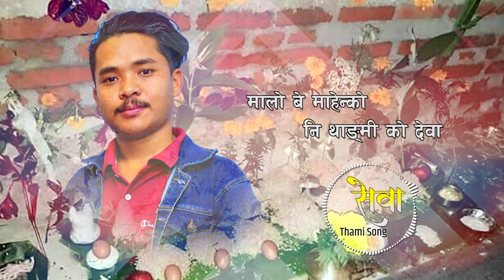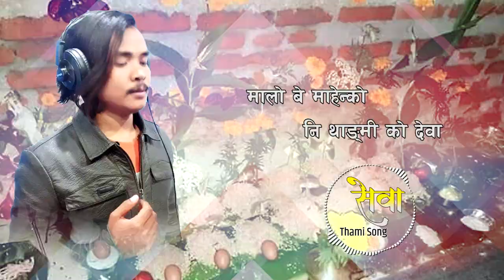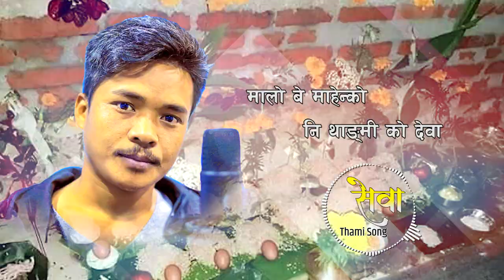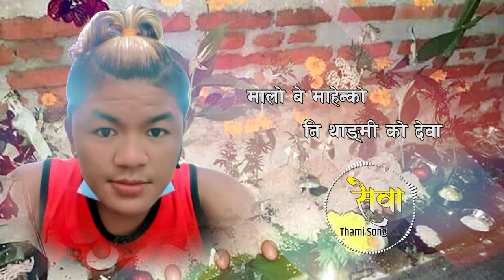Sewa || सेवा || Raman Thami || Tritha Thami || New Nepali Thami Song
Watch new Nepali Thami Song Sewa by Raman Thami only on Raman Thami's official YouTube channel.

🎶Audio Credits:-
Song:- Sewa..
Vocal:-  Raman Thami
Lyrics:- Tritha Thami
Arranger : Ram Karki
Mixing : Samir Karki
Studio : The Peak Recording Studio

🎬️Video Credits:-
Lyrics Visual Editor : Adhinayak M. Sherchan
Post Prod. : Snow Fall Digital Entertainment 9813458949

Unauthorized downloading and uploading on YouTube channel is Strictly Prohibited And will attract punitive measures from Singer Raman Thami Embedding to a website is allowed.
Category